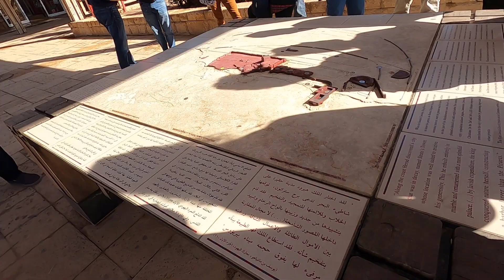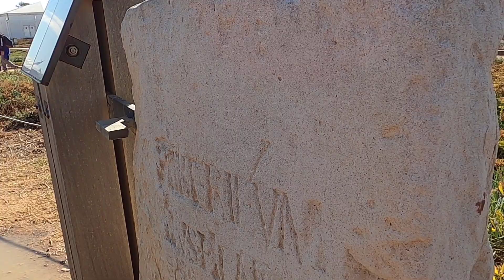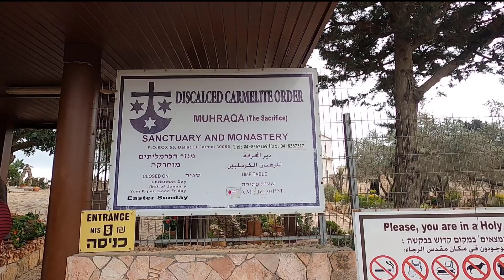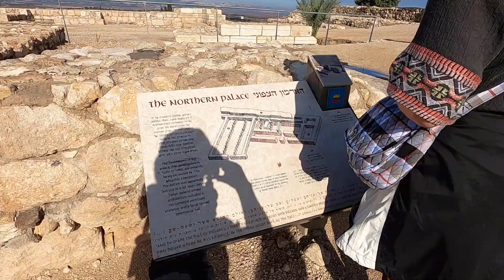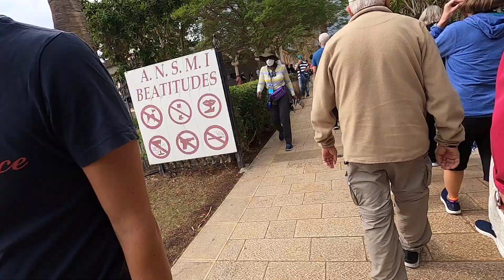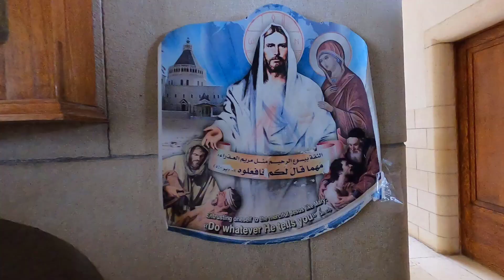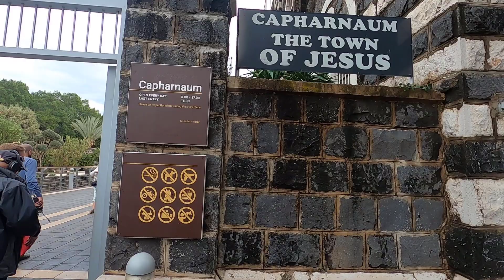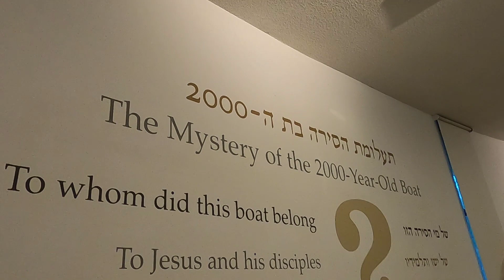Caeseria Meggido Elisha Mount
we visit Caesaria near Tel Aviv , Meggido and the Mount where Elisha preached.